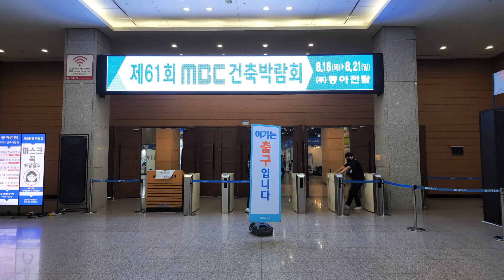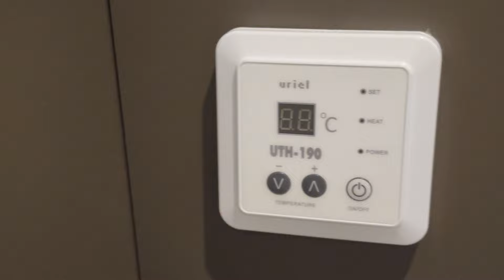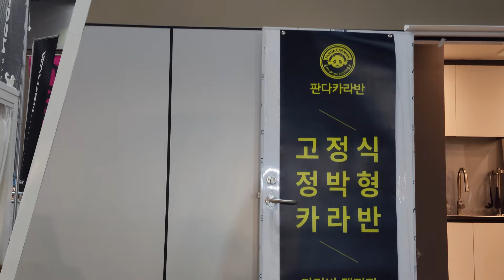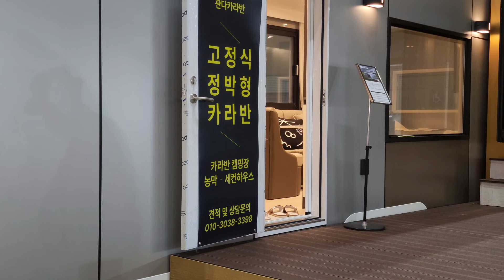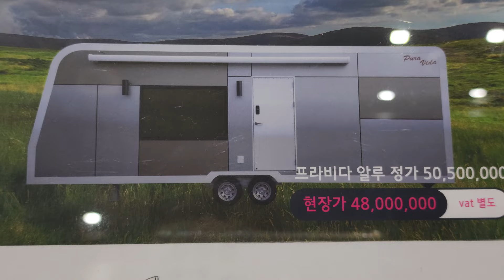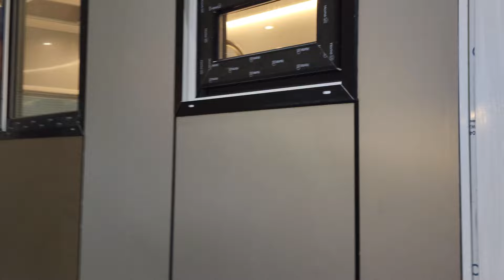집인가 차량인가? '이동하는 주택' 카라반 (캠핑, 차박 시대의 관심거리)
[이동식 주택 / 농막 / 소형주택 정보]
3. '라자가구'에서 만든다는 4천6백만원 짜리 6평 농막

[BGM]
Kevin MacLeod의 Brandenburg Concerto No4-1 BWV1049 - Classical Whimsical
Chris Zabriskie의 I Need to Start Writing Things Down